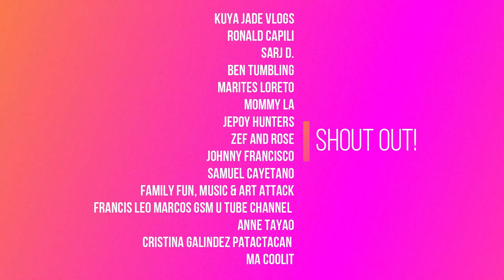PAANO MAKAKAPUNTA SA CANADA NG WALANG AGENCY? | BUHAY CANADA | PINOY IN CANADA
PAANO MAKAKAPUNTA SA CANADA NG WALANG AGENCY?
RHOD'S CHANNEL
BUHAY CANADA

This is a compilation of videos focusing our life as an immigrant here in Canada.
Objectives:
1. To educate people about Buhay sa Canada, Buhay Canada or Filipino in Canada.
2. To Entertain viewers.
3. To help Filipino Friends who want to know more about Canada and who also planning to migrate in Canada.
4. To help select unfortunate Learners/Students in the Philippines through You Tube monetization.